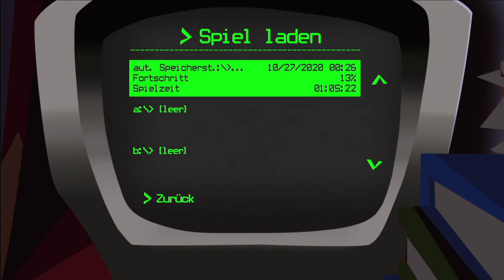Day of the Tentacle (Maniac Mansion II) #04 Der Kirschbaum